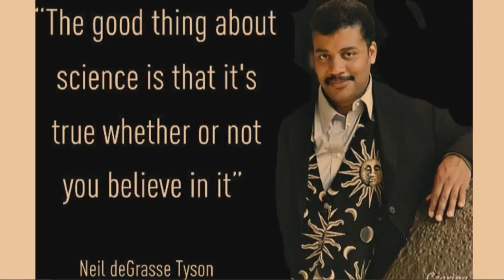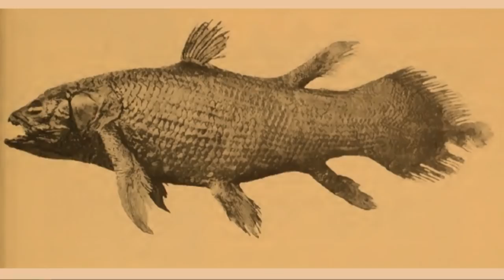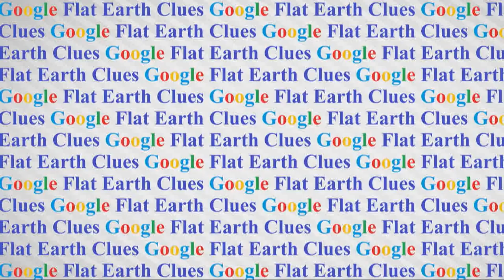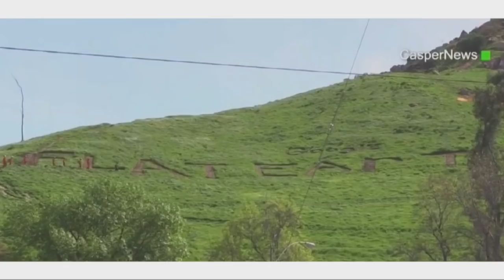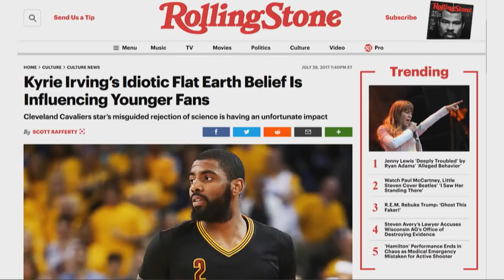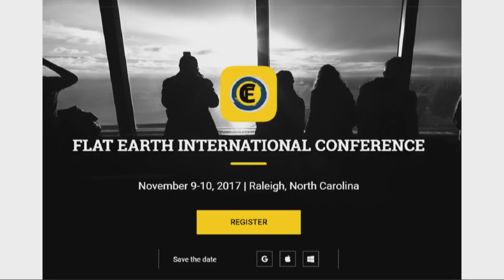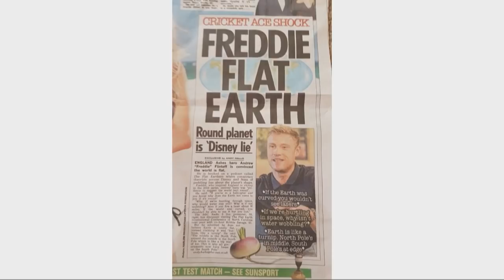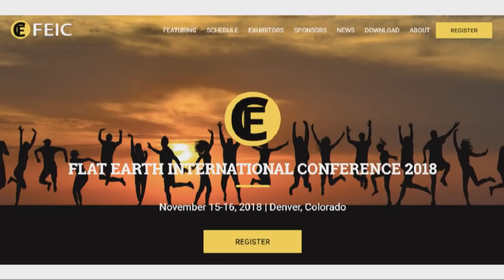Flat Earth 2019 Dallas Mark Sargent speech ✅